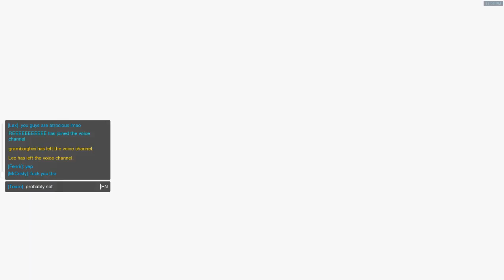Overwatch - Retribution 2018 (4/27/2018 stream part 2)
Very short stream. Can't continue. I'm feeling sick and worried about the results of my doctor's visit on Monday since I'm getting tested for cancer.